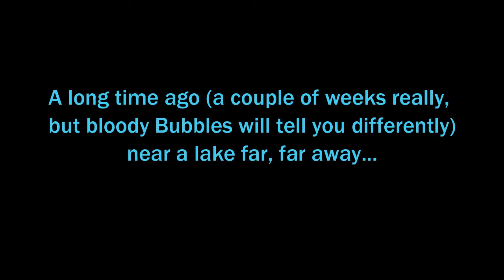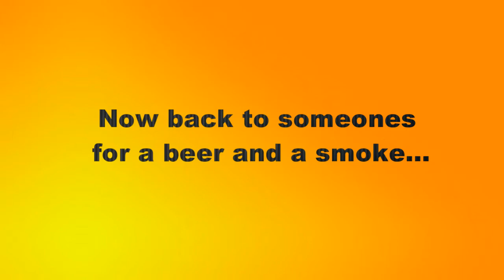Target Fish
Bubbles and Blaze catching the old fishy fish. Today a  fan tail, which for Blaze looks mouth watering at certain bits.